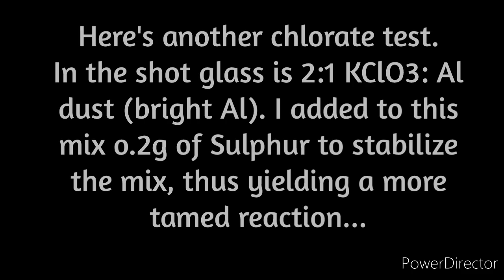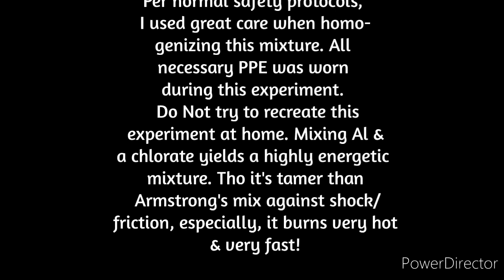Testing KClO3 made from Homemade Hypochlorite.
Self- explanatory.

Thumbnail pic = Copper (II)  cyanurate

$PbN3Lab

(ReactiveChem, I'm a mod)

(BackyardScience2000 I'm a mod)

BYS2K Info:

BYS2K's Ebay Joint:

BYS2K's CashTag ID:
$backyardscience2000

BYS2K's Cell #: {TXT ONLY PLZ!!!}

BYS2K's Snail Mail Addy: {Mail-in orders & mail-in payments.}

Salt Lick, Ky,
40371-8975